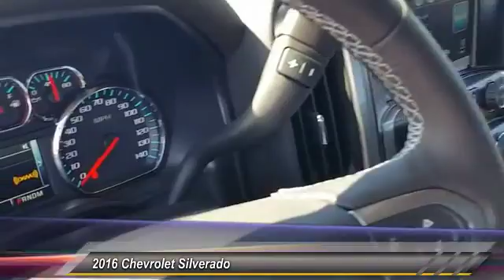2016 Chevrolet Silverado Alcoa TN 410020